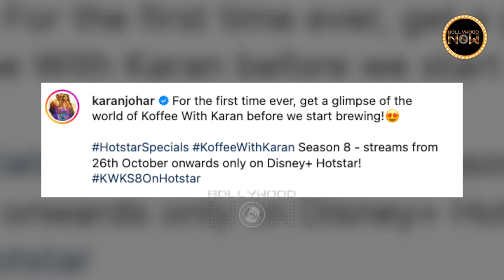Koffee With Karan 8: Karan Johar Reveals New Couch, Hamper, Expensive Mug In BTS Video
Koffee With Karan 8: Karan Johar shares a glimpse of a new couch, coveted hamper, expensive mug, and more in this BTS video.